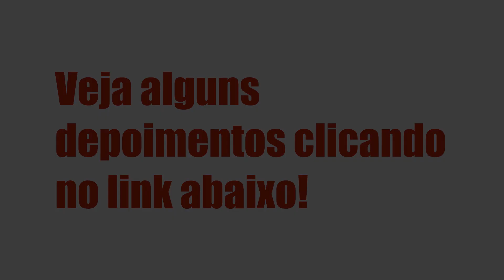MENTORIA ATITUDE SEJA LEVE DE EMAGRECIMENTO - LETICIA BERGER, É BOM? VALE A PENA?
REVIEW - Mentoria Atitude Seja Leve de Emagrecimento - Leticia Berger, Avaliações!

Um pouco sobre (informações do produtor):

Índice
00:01 Introdução
00:05 Mentoria Atitude Seja Leve de Emagrecimento
00:30 Avaliações
00:41 Obrigado

Vantagens:

-Pagamento Seguro
-Acesso Imediato
-Várias Formas de Pagamento
-100% Online

Conteúdo:
SEJA BEM-VINDA
PRIMEIROS PASSOS

​​Clique AQUI para entrar para o nosso grupo de apoio do no WHATSAPP!

COMO CA... Clique no link acima para saber todo o conteúdo